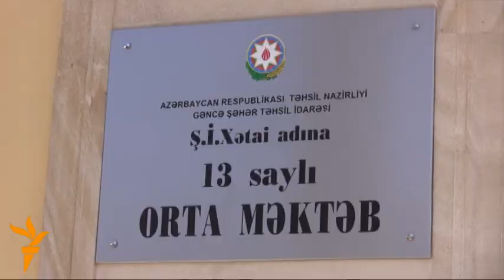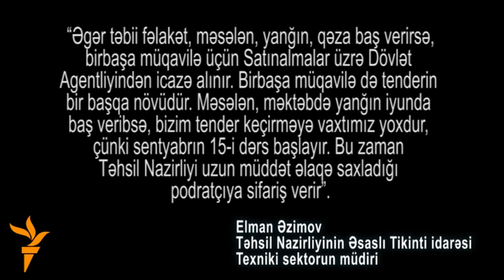Mektebler necheye tikilir